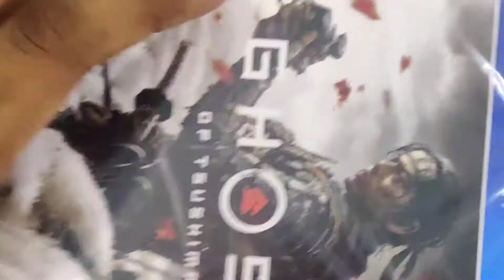Ghost of Tsushima Quick Unboxing|| PS4 Exclusive